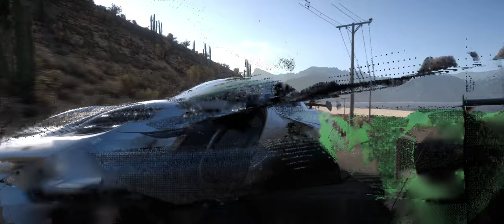Cruising a 2022 Porsche 718 Cayman GT4 RS | Forza Horizon 5 | 4K Gameplay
- 2022 Porsche 718 Cayman GT4 RS | Forza Horizon 5 | 4K Gameplay

Wheel:    THRUSTMASTER T-GT II
Shifter:    Fanatec USB Shifter
Pedals:    Fanatec Clubsport V3 with Dampers Mod

PC Setup:
Case:                 Fractal Torrent E-ATX
CPU Cooling:   120mm (IO) DeepCool Water Cooler
Memory:           32 GB - (4x 8 GB) DDR5-6000, Kingston Furry Beast
GPU:                  ASUS TUF GAMING NVIDIA GEFORCE RTX 4090 24GB
Power:               CORSAIR HX 1200 WATT (80 PLUS PLATINUM)
Fans:                  5 Fans (3 140 mm non RGB) (2 180x38 mm Non-RGB)